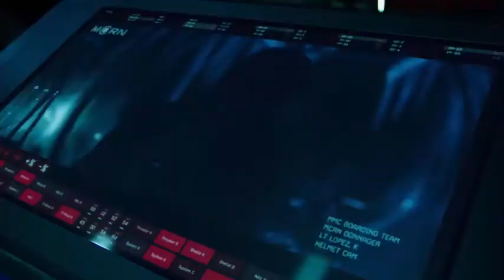The Expanse - 2ª Temporada - Netflix [TRAILER DUBLADO]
Situada 200 anos no futuro, a história acompanha a luta de um detetive e o capitão de uma nave para desvendar uma das grandes conspirações da história da humanidade. Os seres humanos colonizaram os planetas do Sistema Solar. No entanto, estão longe de viverem em paz. Tensões sociais e políticas comprometem a vida de diversas colônias, que não aceitam a dependência da Terra e de Marte e da influência política e militar que eles exercem sobre os demais planetas.

Quando o capitão Jim Holden (Steven Strait, de Magic City), um minerador, encontra uma nave abandonada, ele descobre um segredo que pode levar todo o Sistema Solar à guerra. Atacado por uma nave da frota de Marte, ele precisa se unir ao detetive Joe Miller (Thomas Jane, de Hung), que está tentando localizar a filha desaparecida de um rico casal, para tentar evitar o conflito e se manter vivo.